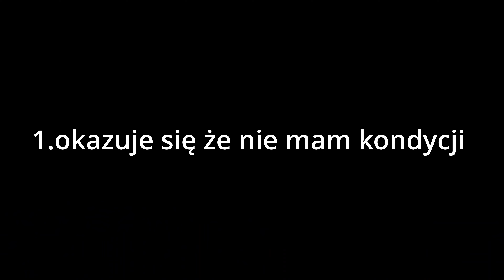|BIELSZOWICE TRAILS| wszystkie trasy [4k60]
MIejscówka to bielszowice trails w Rudzie ślaśkiej jeśli macie blisko warto podjechać spróbować,
Kamerka: Gopro hero 7 black
Rower: Trek Remedy 8 2020